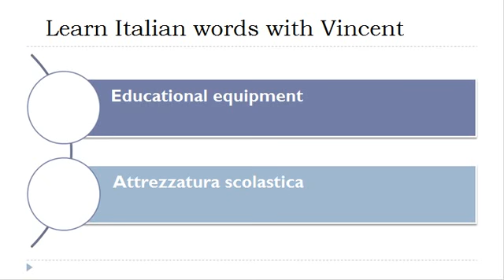Learn Italian = Vocabulary = School furniture